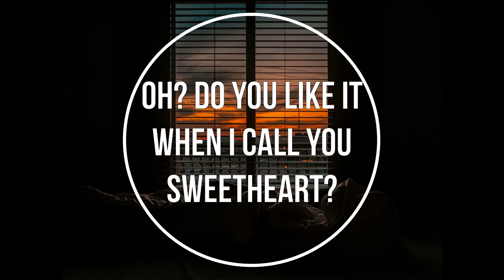The Dom Mafia Heir Saves You From Being Bullied (Male Mafia Heir X Listener) (M4A)